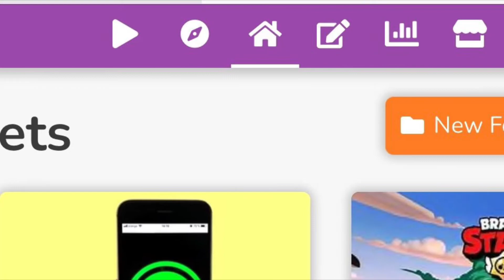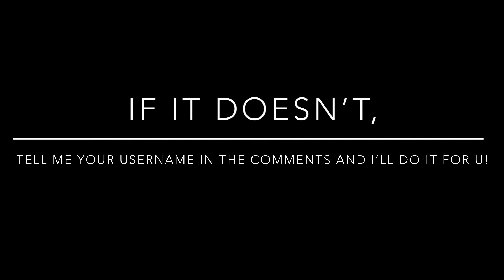How to get BLOOKET PLUS for FREE!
THIS NO LONGER WORKS, THE FEATURE WAS REMOVED. Sorry!